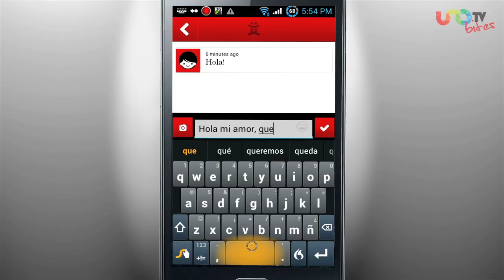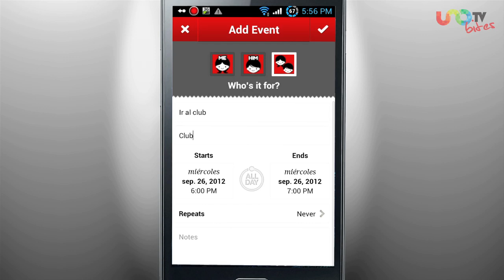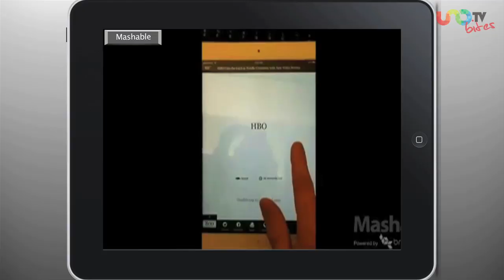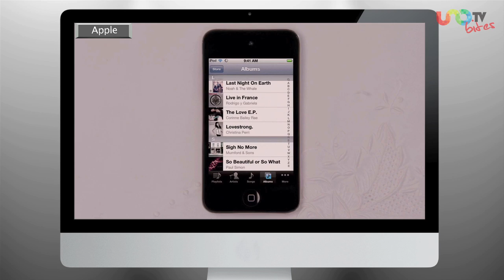Twyxt exclusiva para parejas, Read Quick tu velocidad de lectura, Tips para descargar IOS 6 de Apple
Las mejores Apps para tu iPhone o Android - EP 109